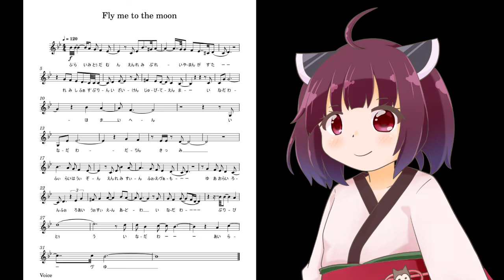Fly me to the moon by きりたん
前奏だけリッチなFly me to the moon
エヴァエンディングVerです♪